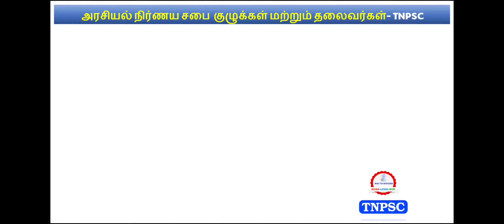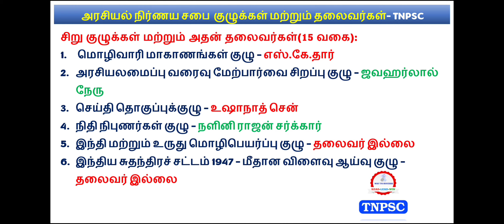அரசியல் நிர்ணய சபை குழுக்கள் | Important Questions 2022 | tnpsc | Group 2 / Vao & 4 / Way To Success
🔰 Education Channel Only 🔰
👉tnpsc preparation,
👉tnpsc group 4 exam date 2022,
👉tnpsc maths,
👉tnpsc exam,
👉tnpsc academy,
👉tnpsc aptitude,
👉tnpsc achievers,
👉tnpsc buddies,
👉tnpsc books,
👉tnpsc beginners,
👉tnpsc channel,
👉tnpsc coaching,